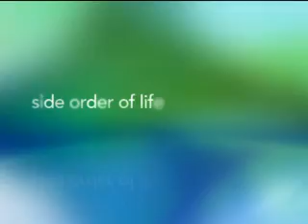Side Order Of Life Trailer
Ever get an unexplainable sign from out of the blue that changed your life forever? Jenny McIntyre, a young magazine photographer, thinks she's on the right track, with a steady and predictable job, a dreamy fiancé, and solid friends, but everything changes when she receives not one but several messages from the universe forcing her to reevaluate her life and how she chooses to live it. From behind the lens of her camera, Jenny begins to refocus her priorities.

Marisa Coughlan and Jason Priestley star in this quirky and thought-provoking comedic drama. Season premieres on Sunday, July 15th, 2007 at 8P.M. EST time!